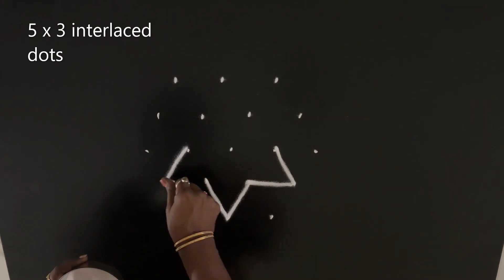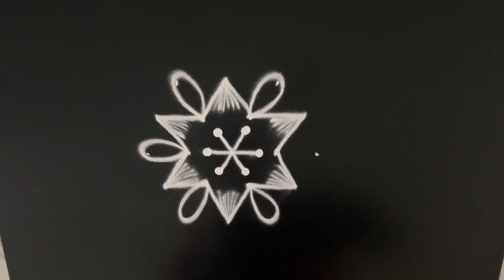நாளைய வியாழனுக்கு சூப்பரான கோலங்கள் | Thursday kolam | 5 dots kolam | 5 pulli kolam | daily kolam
நாளைய வியாழனுக்கு சூப்பரான கோலங்கள் | Thursday kolam